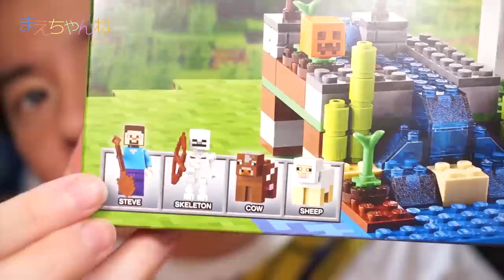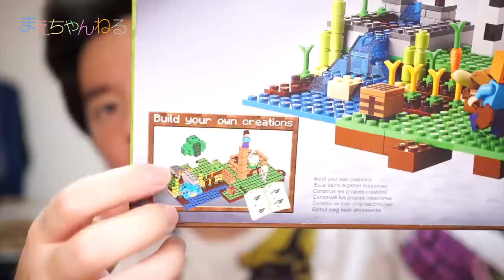ミニ寸劇あり！レゴマイクラ LEGO MINECRAFT The Farm 21114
LEGO MINECRAFT The Farm を購入しました！
今回はスケルトンと牛、羊、スティーブがミニフィグでついてきております。

本物のマイクラ同様、だんだん揃ってくると自由に組み立てたくなります(*^^*)

▽LEGO Minecraft 21114 The Farm [並行輸入品]（Amazon）

▽使用音楽（YouTube オーディオ ライブラリ）

▽撮影機材　SONY α NEX-5R（Amazon）